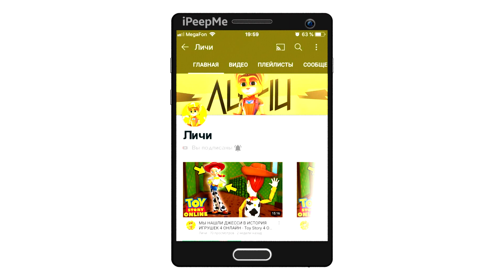🔥ВЗЯЛ ПИКАП В АРЕНДУ И ПОЕХАЛ СМОТРЕТЬ ПРЕМИУМ ТАЧКУ! НОВЫЙ ДОРОГОЙ АВТОСАЛОН НА АДВАНС ADVANCE RP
⭐ IP-адрес сервера, на котором я играю (Advance RP | BLUE): 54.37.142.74:7777
(После регистрации вводи /mn 11 пункт. Это даст тебе ускоренную прокачку и виртуальную валюту).
Мой NickName: Lichi_Topchanskiy